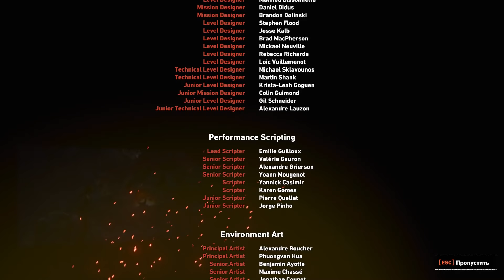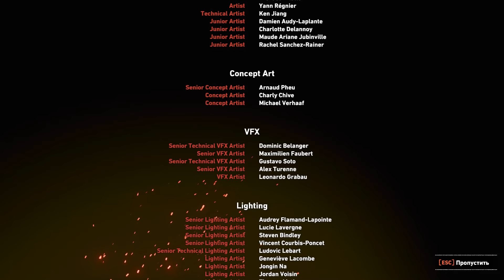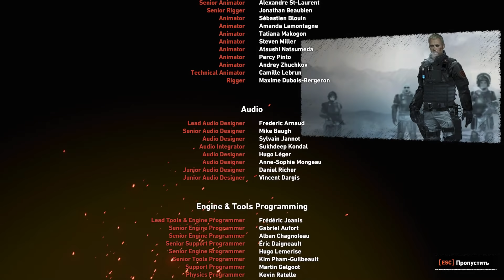SHADOW OF THE TOMB RAIDER • Прохождение #29 • Финал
Прохождение игры Shadow of the Tomb Raider [2018], часть 29.

Проникнитесь судьбоносной историей становления Лары Крофт, легендарной расхитительницы гробниц. В видеоигре Shadow of the Tomb Raider Ларе предстоит пробраться через смертоносные джунгли и жуткие гробницы и пережить свой самый темный час. Спасая мир от апокалипсиса, предсказанного майя, она пройдет немало испытаний и выполнит свое предназначение, став настоящей расхитительницей гробниц.